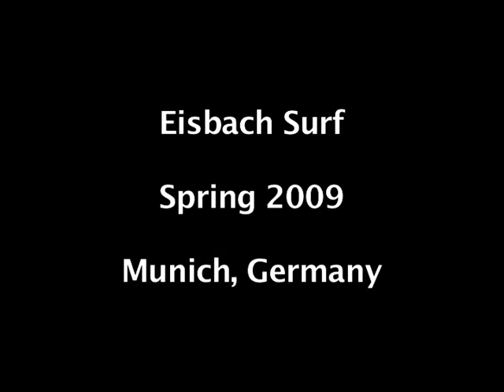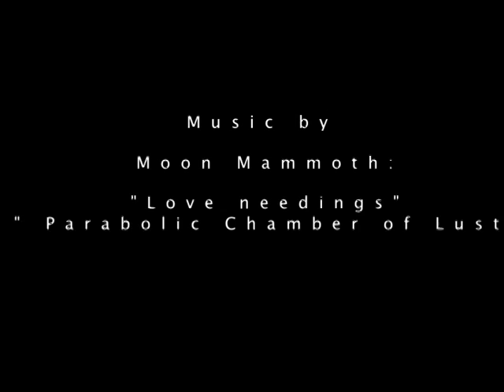Impressions of the surfers on the Eisbach river wave in Munich, Germany.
River surfing in Munich, Germany. Edited footage.
Probably the most famous river wave in in the world and located right in the heart of the Bavarian capitol.
Footage taken on a beautiful day in spring 2009.
Surf ers enjoying the wave on the Eisbach stream flowing into the English gardens in München (Munich)